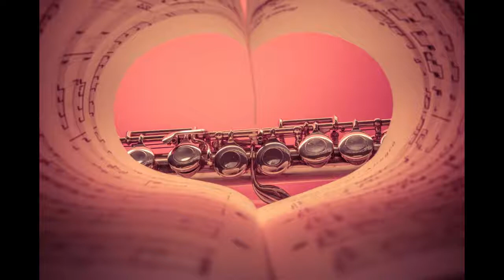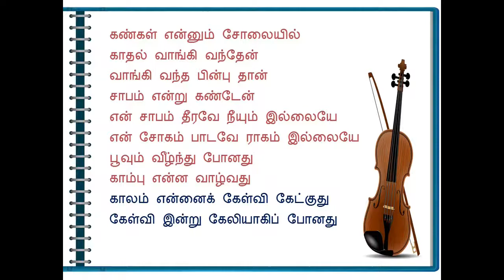naan padum mouna ragam 8d song || ilayaraja hits with lyrics || mohan songs tamil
This is only for promoting the Music of Its Original Composers.
For more 8D songs visit to our YouTube channel south Indian epics

நான் பாடும் மௌன ராகம் கேட்கவில்லையா
என் காதல் ராணி இன்னும் தூங்கவில்லையா
கண்ணீரில் உன்னைத் தேடுகின்றேன்
என்னோடு நானே பாடுகின்றேன்

உன்னைக் கண்டு தென்றலும் நின்று போனதுண்டு
உன்னைக் காண வெண்ணிலா வந்து போவதுண்டு
ஏன் தேவி இன்று நீ என்னைக் கொல்கிறாய்
முள் மீது ஏனடி தூங்கச் சொல்கிறாய்
உன்னைத் தேடித் தேடியே எந்தன் ஆவி போனது
கூடுதானே இங்கு பாடுது
கூடு இன்று குயிலைத் தானே தேடுது

கண்கள் என்னும் சோலையில் காதல் வாங்கி வந்தேன்
வாங்கி வந்த பின்பு தான் சாபம் என்று கண்டேன்
என் சாபம் தீரவே நீயும் இல்லையே
என் சோகம் பாடவே ராகம் இல்லையே
பூவும் வீழ்ந்து போனது காம்பு என்ன வாழ்வது
காலம் என்னைக் கேள்வி கேட்குது
கேள்வி இன்று கேலியாகிப் போனது

கண்ணீரில் உன்னைத் தேடுகின்றேன்
என்னோடு நானே பாடுகின்றேன்

naan padum mouna ragam
naan padum mouna ragam song lyrics
naan padum mouna ragam hd
naan padum mouna ragam 8d song
mohan hits tamil songs
mohan hits naan padum mouna ragam
mohan hits tamil songs mp3
mohan hits tamil songs video
mohan hits tamil songs spb
mohan hits mp3 songs
mohan hits video song
mohan hits tamil sad songs
mohan
spb
ilayaraja tamil hits
ilayaraja melody songs
ilayaraja night sleeping songs
ilayaraja songs
ilayaraja hits
ilayaraja songs tamil
ilayaraja soga padal
ilayaraja padalgal
ilayaraja hits tamil 80s
ilayaraja hits mp3
ilayaraja hits video songs
ilayaraja hits tamil songs 80s
ilayaraja
8d
8d music
8d audio
8d tamil songs
8d tamil songs ilayaraja
8d sound
8d audio songs
8d tamil songs hits
8d tamil album songs
8d songs headphones
8d songs full hd 1080p

8d audio
ilayaraja songs